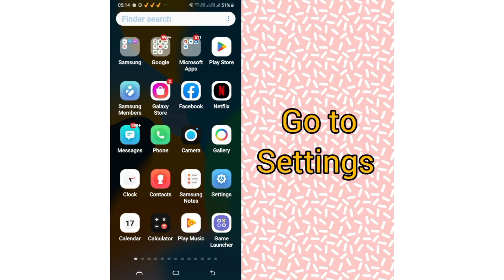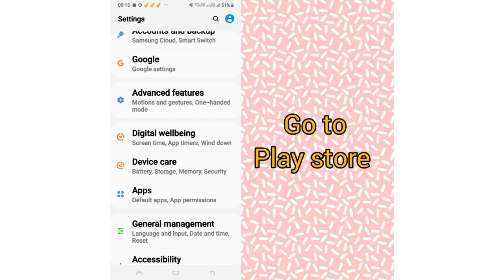Solve "Domino's Pizza" App Oops Something Went Wrong Please Try Again Later Problem |SR27SOLUTIONS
Hello friends welcome to my YouTube Channel SR 27 SOLUTIONS , today I am showing you how to solve Domino's Pizza app Oops Something Went Wrong Please Try Again Later problem in Android & Ios with the help this video hope so it will be helpful for you if you are facing the same issue in your android mobile